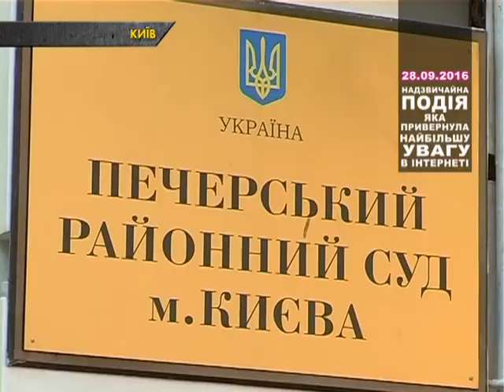ТОП НОВИНА. У Москві затримали екс-керівника ДАІ Києва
У московському аеропорту «Домодєдово» затримали екс-керівника Київської ДАІ Миколу Макаренка. Його майже рік розшукував Інтерпол. А в Україні взагалі екс-ДАІшника підозрюють у корупції. Про гучне затримання розповіли у Міністерстві внутрішніх справ та Генеральній прокуратурі.